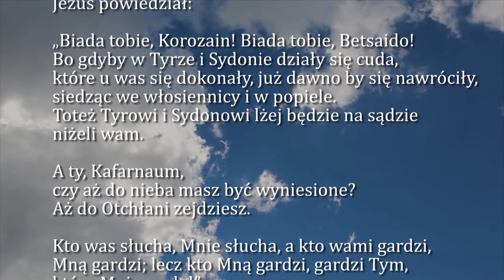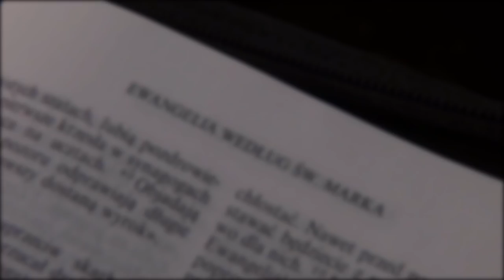Dobra Nowina na dziś | 5 paździrnika - św. Faustyny Kowalskiej